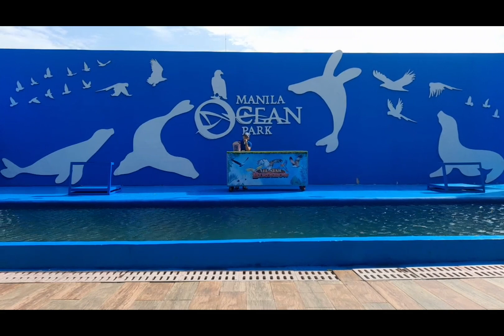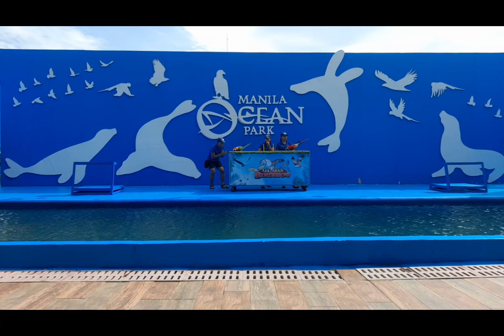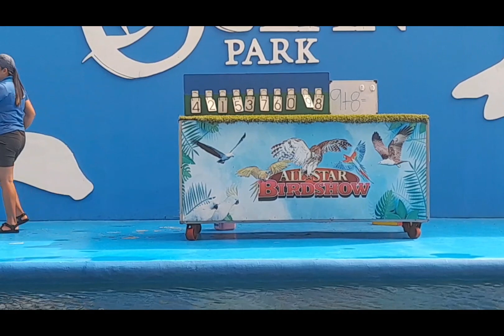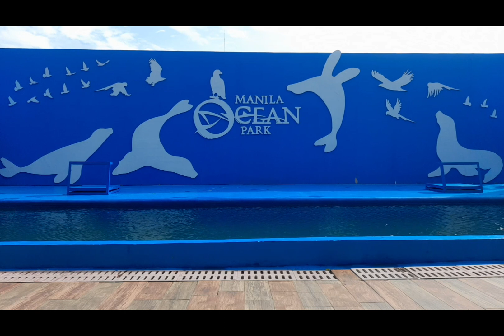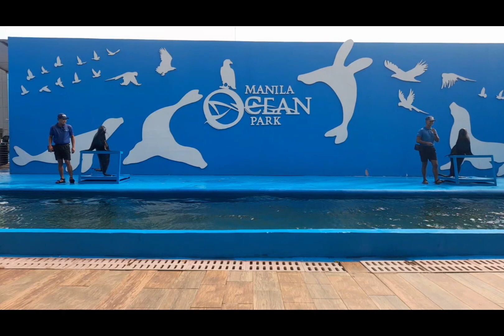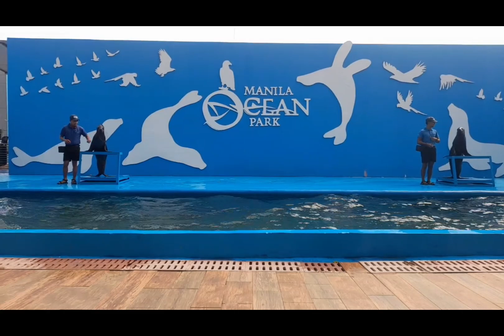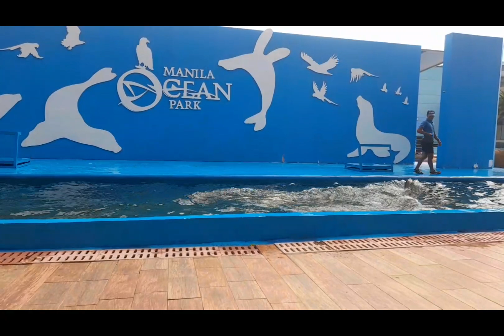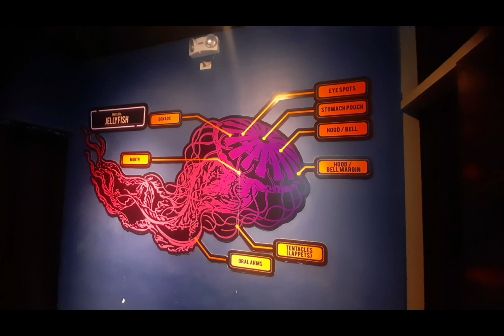Manila Ocean Park with Nicole Clamor